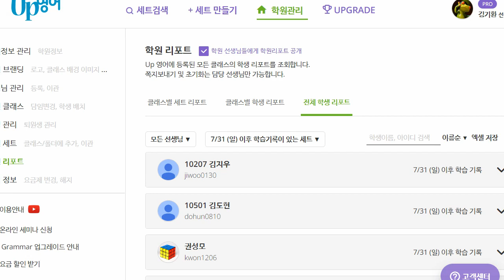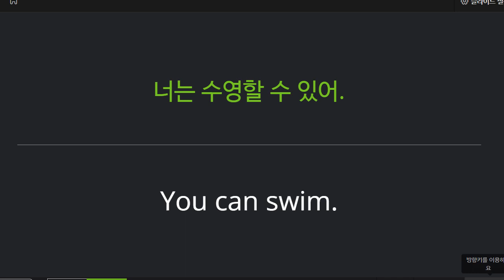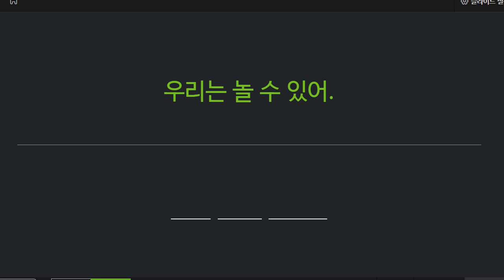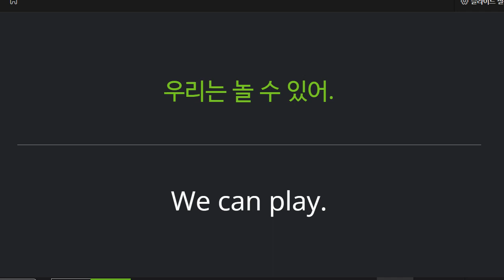박재빈 2022 08 08 보카 초등 어휘 성취도 85